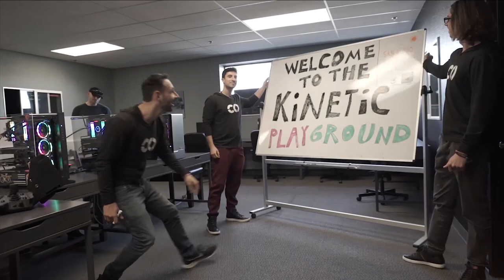Kinetic Playground Announcement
On Jan 11, 2020, The Machine Learning Society, CO Network, & Intel are kicking off a hands-on weekly program for engineers and computational scientists focused on developing unconventional solutions to real-world challenges.

The Kinetic Playground is a 9 week developer experience designed to engage engineers and computational scientists who are passionate about edge computing and IoT.

Attendees will form high performance teams to collaborate and develop innovative solutions leveraging Intel® Distribution of OpenVINO™ toolkit and IoT Developer Resource Portfolio.

Join us in San Diego on Jan 11, 2020 at the C2 Group - HQ to move project ideas from concept to creation